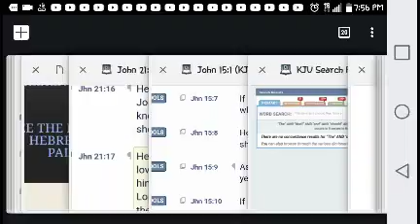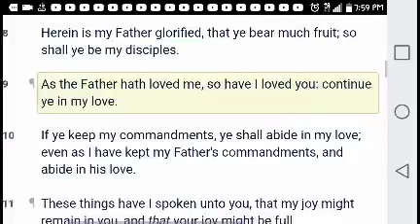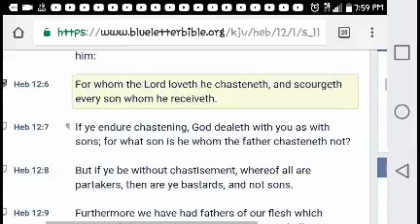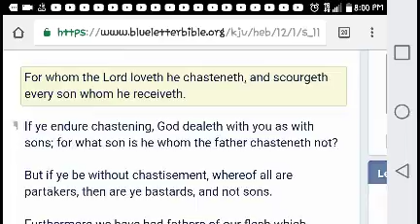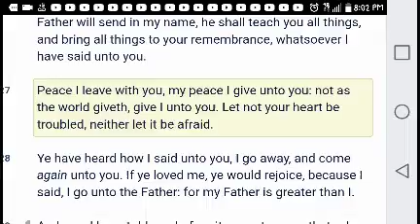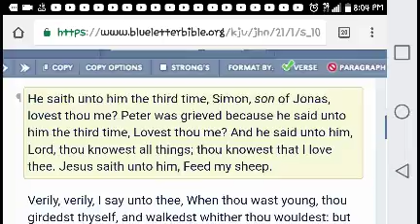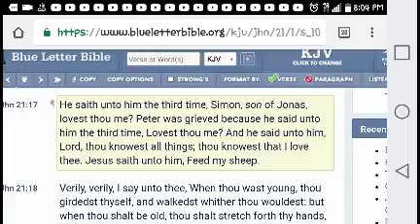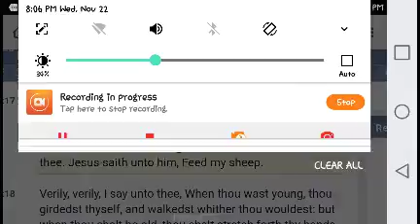PT.2 Christianity Is Full Of Fiction